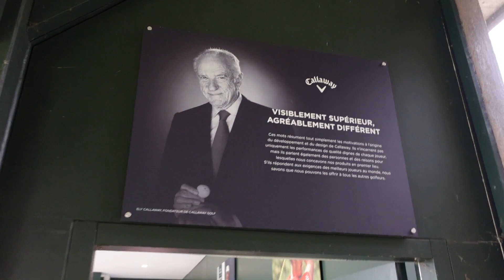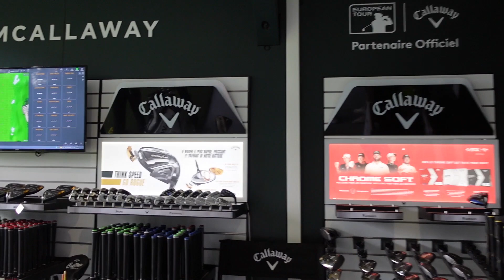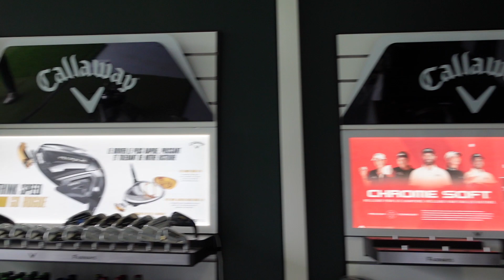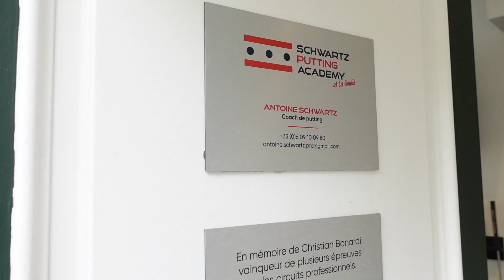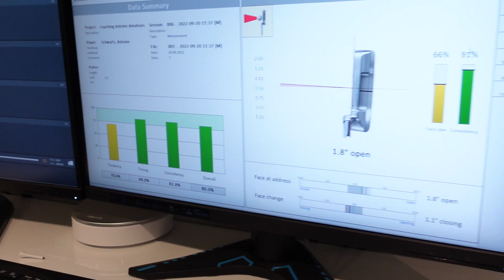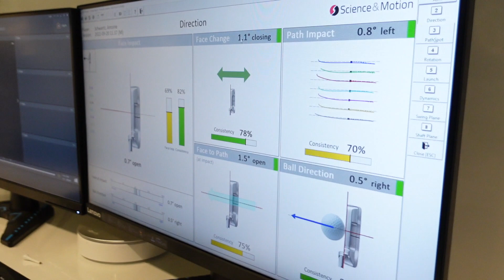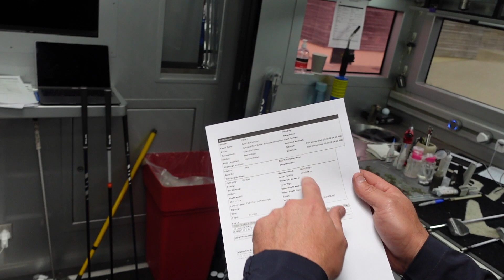ON VISITE LE CAMION DU TOUR ! Journée de rêve :)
J'ai eu la chance d’organiser un jeu concours avec la @ffgolf et @callawaygolf sur mon instagram

On a fait gagner deux abonnés, Fred et Fabien, qui ont eu la chance de vivre une journée de coaching avec Antoine Schwartz et @julienxanthopoulosgolf1642 , puis un fitting de leur wedge, qui leur a été offert, déjeuner avec 2 joueurs du Tour Européen et visite du camion du Tour où leur wedge a été personnalisé, quel kiff !

Ça vous tente d'autres concours comme ça ?